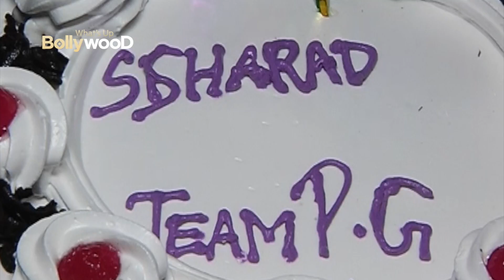मुस्कान फेम शरद मल्होत्रा ने मनाया अपना जन्मदिन | Muskaan | on location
मुस्कान के सेट्स पर सारे स्टार कास्ट ने मिलकर मनाया लीड एक्टर शरद मल्होत्रा का जन्मदिन